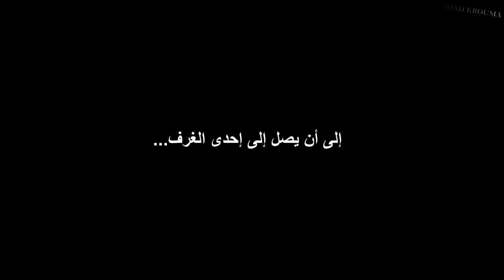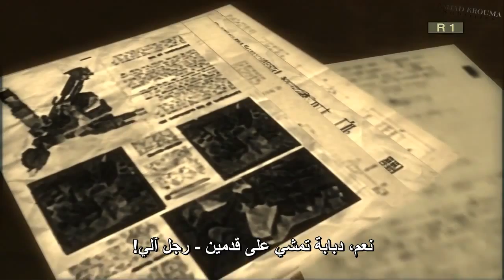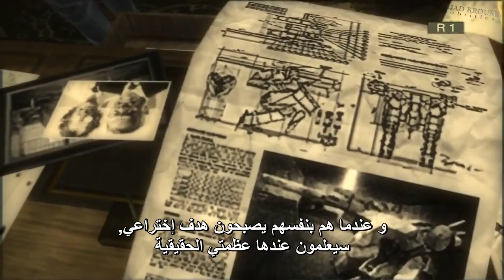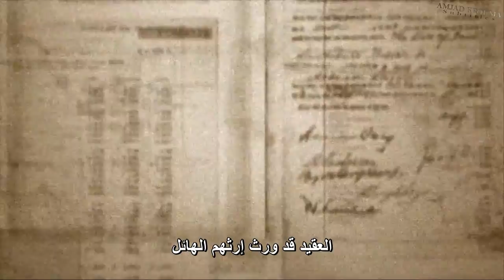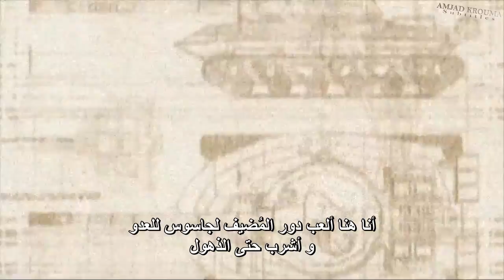Metal Gear Solid 3 HD Cutscenes Part 12 (مترجم عربي)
هذه المقاطع الكاملة من ميتال جير سوليد 3 سنيك الآكل مترجمة للغة العربية
المقطع 12
This is Metal Gear Solid 3: Snake Eater Cutscenes translated to Arabic
Part 12